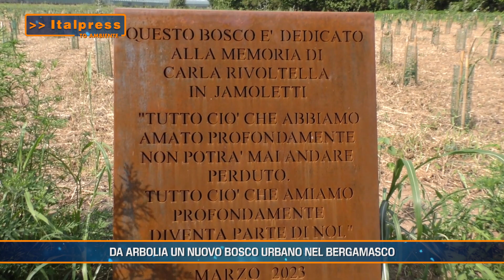L'energia solare rinnovabile può aiutare a purificare l'acqua - Tg Ambiente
In questo numero del Tg Ambiente, realizzato in collaborazione con Italpress:
- Il riscaldamento globale sta portando al collasso la Corrente del Golfo
- 10 miliardi per la rete idrica contro i cambiamenti climatici
- Da Arbolia un nuovo bosco urbano nel Bergamasco
- L'energia solare rinnovabile può aiutare a purificare l'acqua